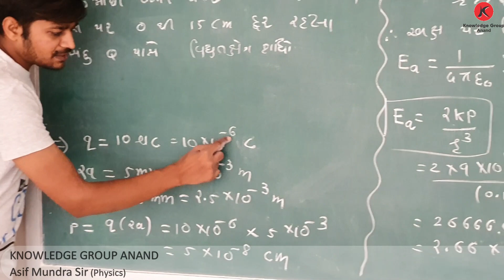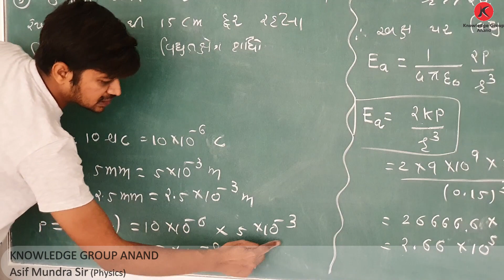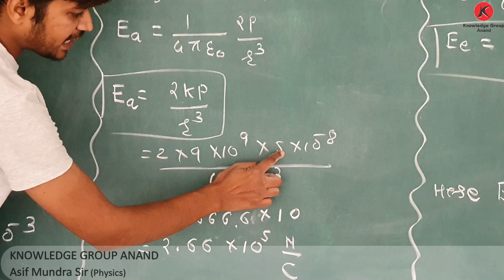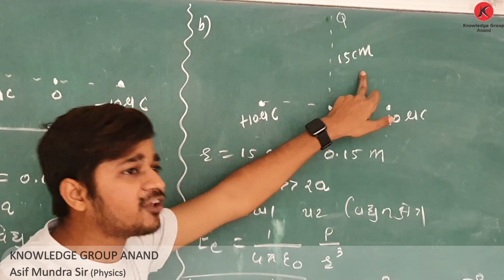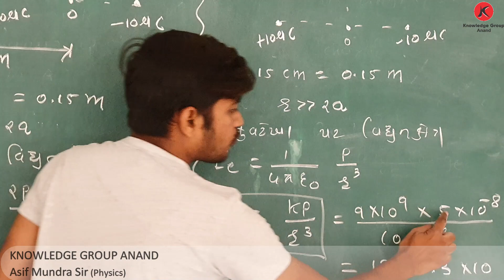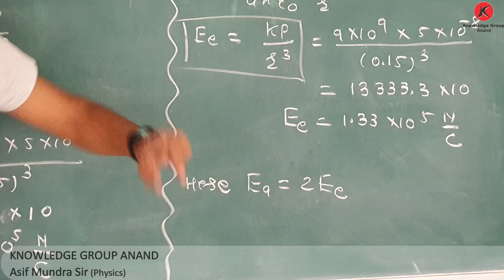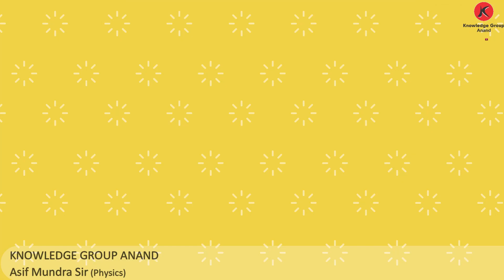Class-12 Guj. Med. Physics - chap 1 વિધુતભાર, વિધુતક્ષેત્ર